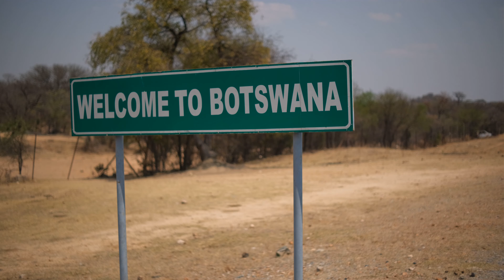A Brief History of Zimbabwe | Bikepacking Africa 🇿🇼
Sorry for not uploading for half a year I was homeless for a bit and then working loads. Should be back on track now and uploading until I get back on the road again in a couple of months. Shoutout to chatgpt for helping with this videos script, u a real one